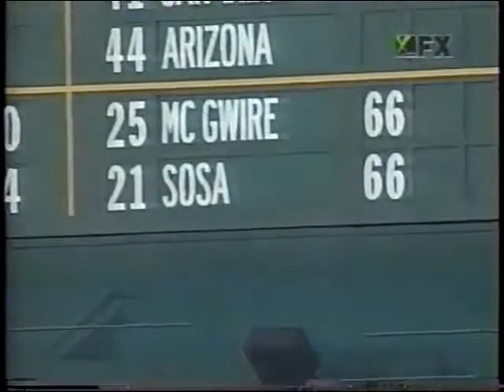MLB on FX intro 1998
Intro for the FX cable network's coverage of Major League Baseball from the September 26, 1998 game between the Cardinals and the Expos with Kenny Albert, Ken Brett and Sam Marchiano.

Copyright goes to MLB, Fox Sports (Fox Corporation) and FX Networks (Disney).